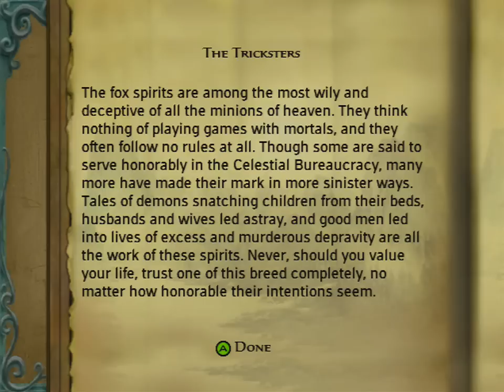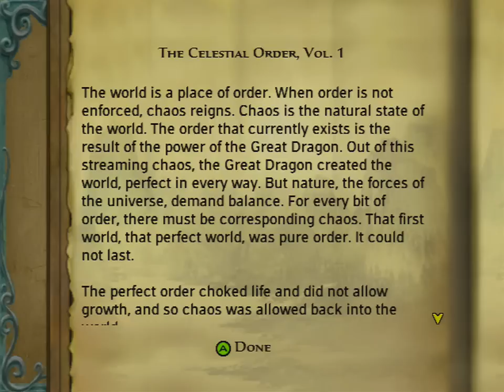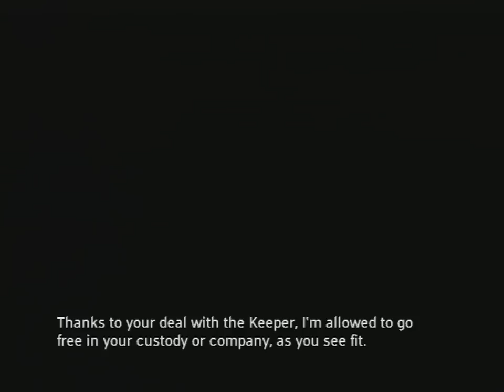Jade Empire #18-2 - Foxy Boxing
Forest Shadow again, but more evil and less hair.